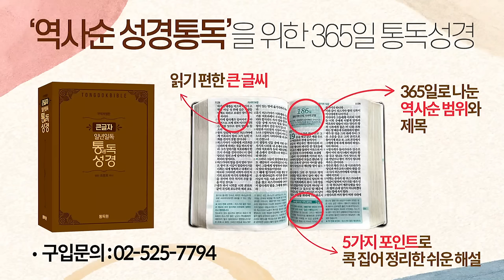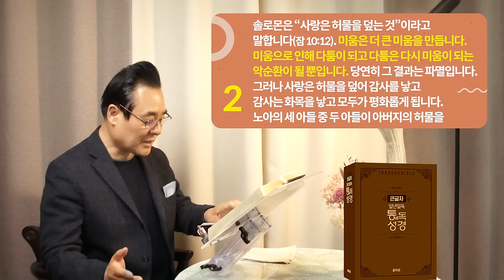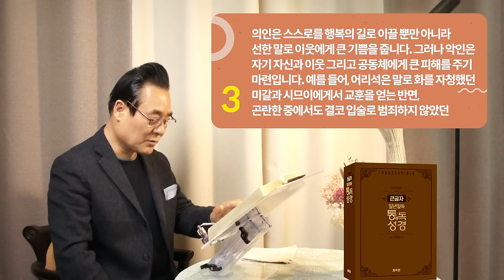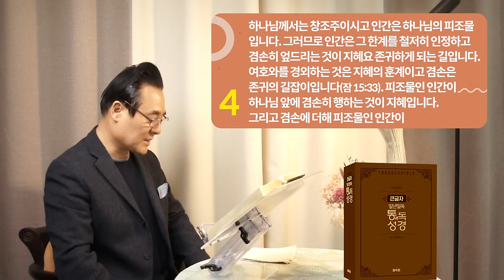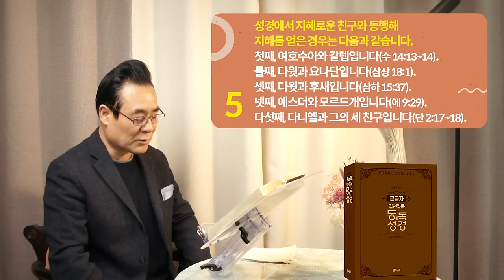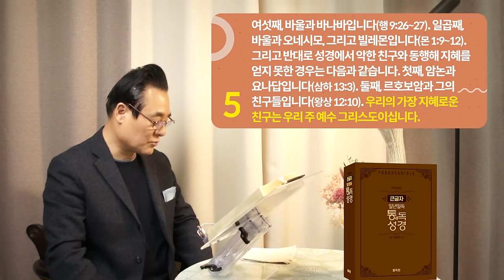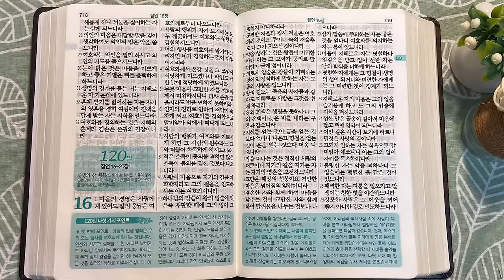역사순 통독성경 119일 | 지혜로운 친구와 동행해 지혜를 얻은 경우가 성경에 나옵니다 | 잠10~15장 | 세계적인 신학자 통박사 조병호의 성경통독